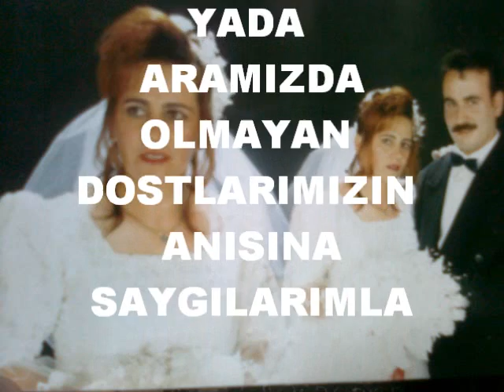erzincan aile hatırası ( AKDAĞ KÖYÜ HATIRASI ) 10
BÜLENT KILINÇ;TAN TÜM DOSTLARA ARMAĞAN